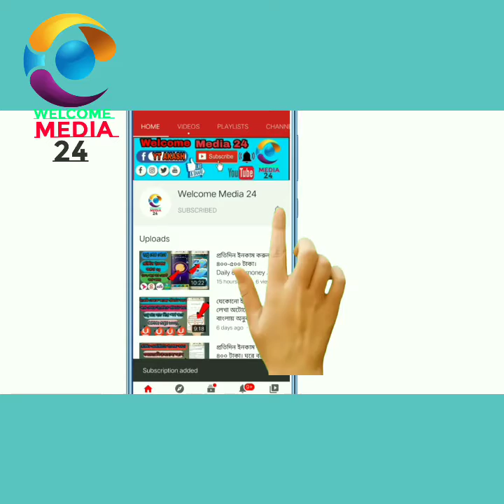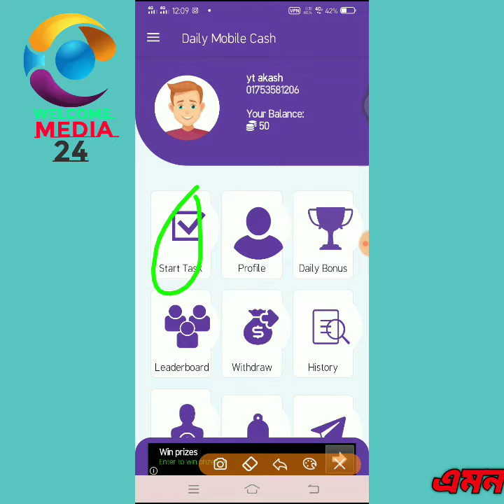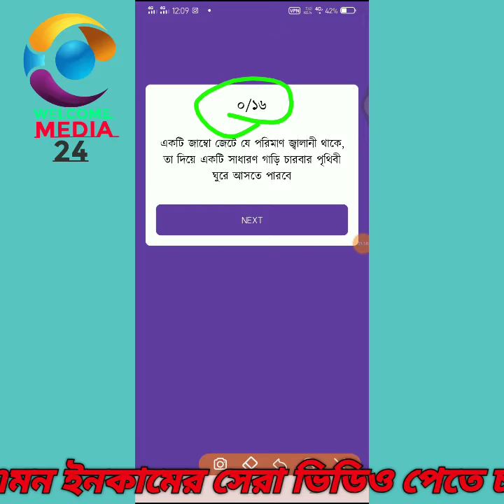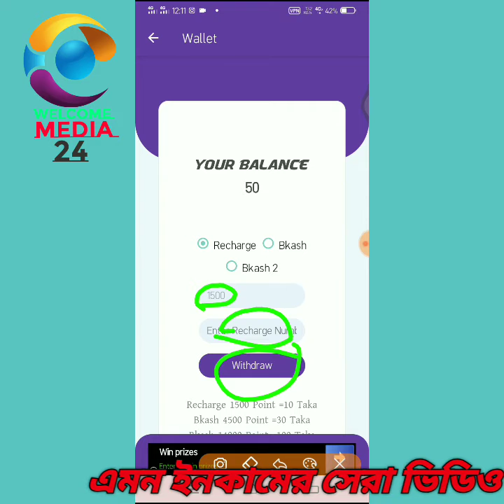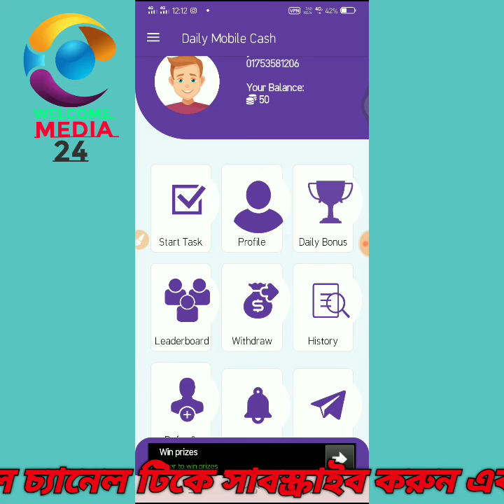My Mobile Cash অ্যাপ হতে দিনে ইনকাম করুন ১৫০ টাকা। Earn daily 150 tk from my daily cash application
📢📢 আজকের ভিডিওতে আলোচনা করা হবে, কিভাবে আপনারা প্রতি দিন ১৫০ টাকা ইনকাম করবেন। তাই এই ভিডিও টি খুব ইন্টারেস্টিং হতে যাচ্ছে। কেননা, আজকের পুরো ভিডিও দেখলে আপনি দিনে নিশ্চিতে প্রতি দিন ১৫০ টাকা ইনকাম করতে পারবেন। তাই ভিডিও টি না কেটে সম্পূর্ণ দেখা'র অনুরোধ রইলো। এই ড্রিসক্রিপসন বক্সে অ্যাপ বা ওয়েবসাইটে সকল তথ্য পেয়ে যাবেন।